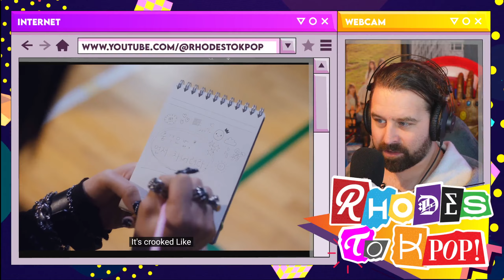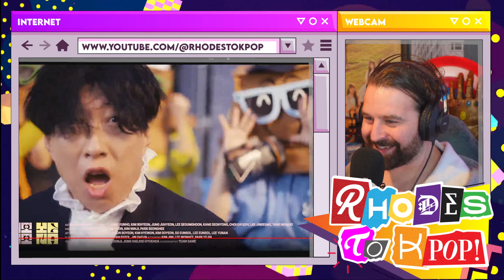YENA (최예나) - 'NemoNemo' MV (Reaction)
This video is Fair Use as it is a reaction and commentary on a piece of freely available media.Section 107 of the Copyright Act defines fair use as follows: [T]he fair use of a copyrighted work, including such use by reproduction in copies or phonorecords or by any other means specified by that section, for purposes such as criticism, comment, news reporting, teaching (including multiple copies for classroom use), scholarship, or research, is not an infringement of copyright.
1. the purpose and character of the use, including whether such use is of a commercial nature or is
2. or nonprofit educational purposes;
3. the nature of the copyrighted work;
4.the amount and substantiality of the portion used in relation to the copyrighted work as a whole;and the effect of the use upon the potential market for or value of the copyrighted work.